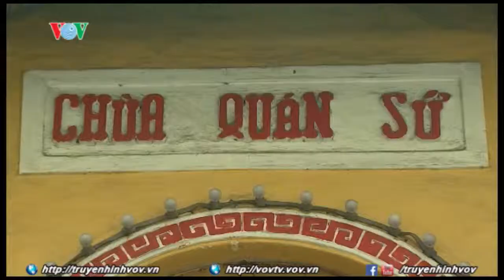Chùa Quán Sứ - Ngôi chùa cổ hàng trăm năm tuổi của Hà Nội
Mặc dù không có kiến trúc độc đáo như nhiều ngôi chùa khác ở Hà Nội nhưng chùa Quán Sứ lại được nhiều người Việt Nam biết tới là một ngôi chùa thiêng liêng bậc nhất của Thủ đô. Ngôi chùa là nơi diễn ra nhiều hoạt động quan trọng của Phật giáo Việt Nam, cũng là nơi du khách thường vãn cảnh khi đến với thủ đô ngàn năm văn hiến.